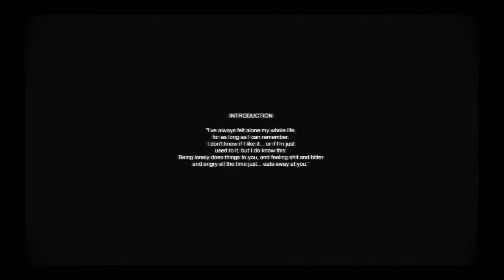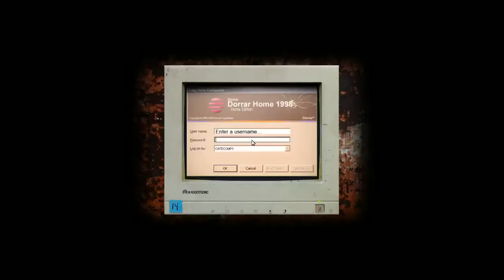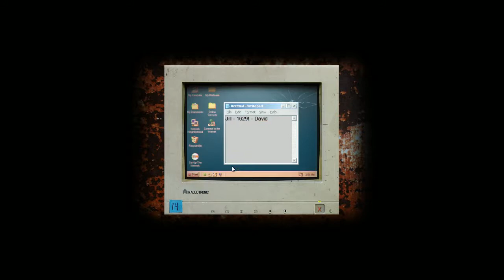Cry and Scream of Mouse part 1